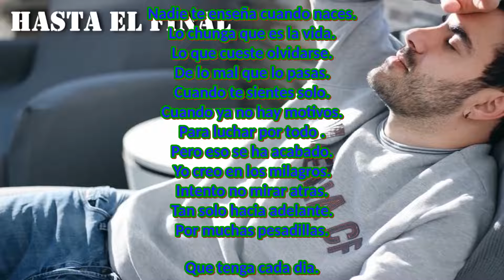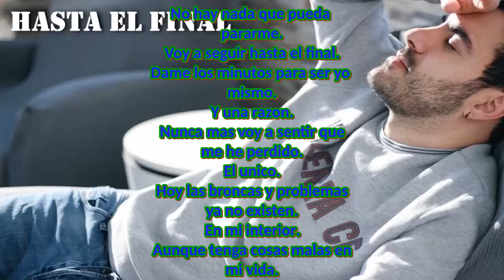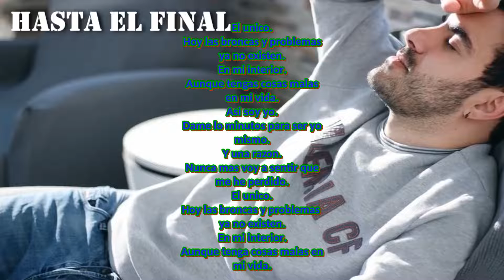HASTA EL FINAL ALVARO HM (LETRA) (AUDIO) (VIDEO CLIP)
creditos a:@HMAlvaro